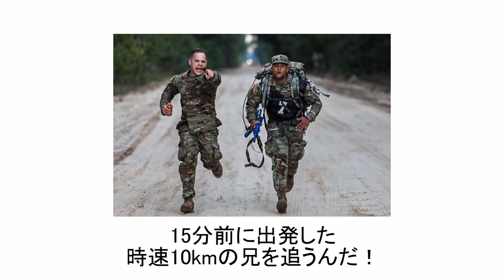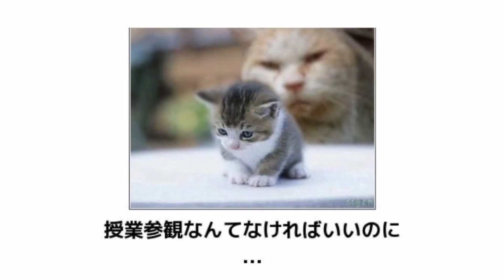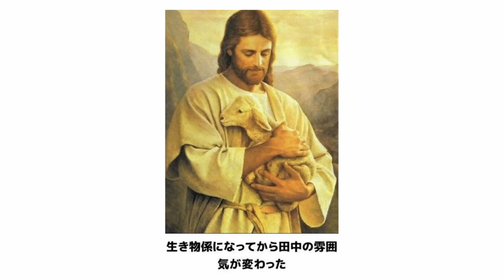【総再生回数100万回越え】感情込めて殿堂入りボケてにアフレコしてみたら面白すぎたｗｗｗｗｗ【総集編パート28】アフレコ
このチャンネルはボケてのアフレコ、ツッコミをやってます！

前回の動画
【総再生回数100万回越え】殿堂入りボケてにアフレコしてみたら面白すぎたｗｗｗｗｗ【総集編パート】